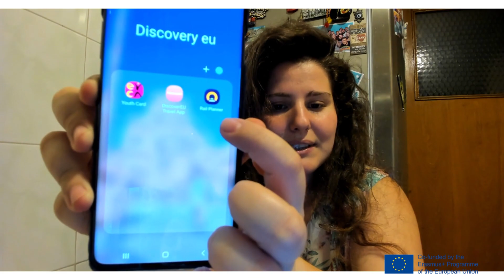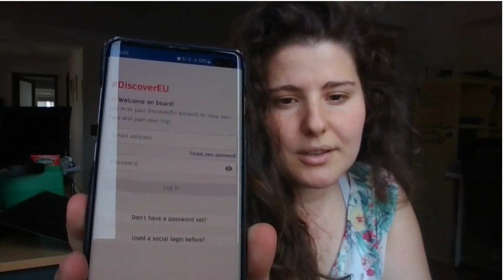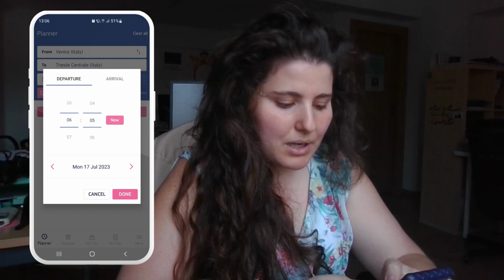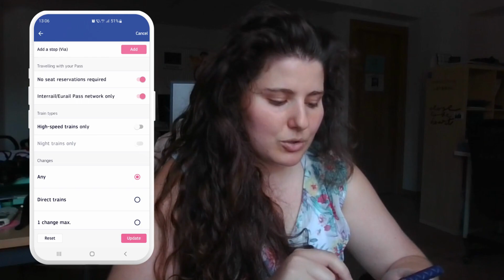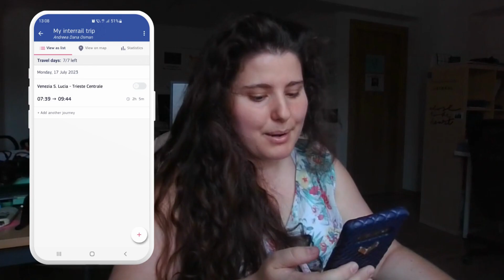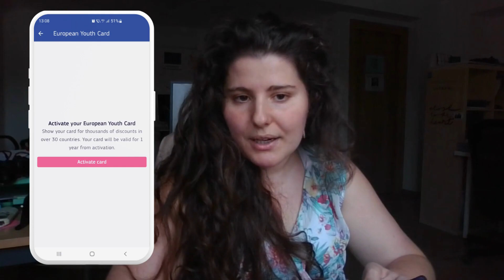Cum să activezi abonamentul de la Interrail?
Esti la inceput cel mai probabil da poti sa-ti activezi singur abonamentul. Introduci numarul de buletin sau pasaport si tu alegi de cand activezi abonamentul .